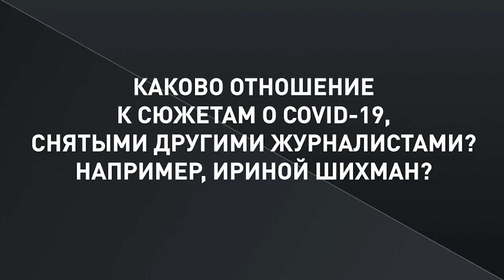Антон Красовский:«Журналист во время эпидемии»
14 июля в Международном медиа-клубе «Формат-А3» состоялась онлайн-встреча с известным российским журналистом и телеведущим Антоном Красовским. Он снял более 17-ти эпизодов документального проекта «Эпидемия» для телеканала RT. Говорили о COVID-19: об особенностях этой пандемии, о том, кто и по каким признакам подвержен риску инфицирования опасным вирусом, и  о том, как в разных странах мира смогли противостоять «чуме 21-го века».
0:50 Об Антоне Красовском
1:10 Мы все не были готовы к эпидемии
1:32 Covid-19 существует?
1:44 Коллеги заразились covid-19 во время работы над фильмами?
2:42 Отношение к работам о covid-19 коллег
3:45 О расследованиях по скайпу
6:38 Можно, конечно, обвинять жуликов и воров
8:48 Реаниматологическая эпидемия
10:30 Про вторую волну
11:55 Кто чаще более covid-19?
14:20 Пока вакцину не создали
16:00 Эпидемия в США
17:55 О лекарствах в России
20:02 Крах медицинской системы США
20:56 Отличия медицинской системы США и России
23:21 О профессиональном выгорании
24:05 О вакцине против covid-19 в России